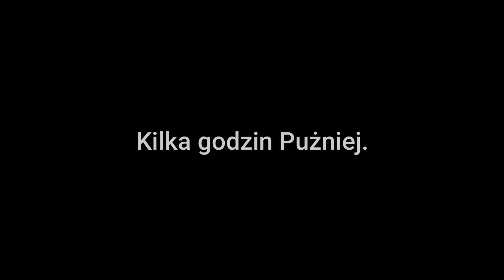Prawo Jochana 3 zabujstwo Garonda